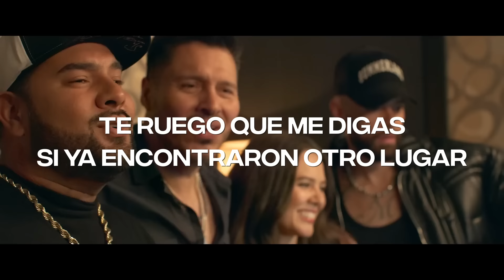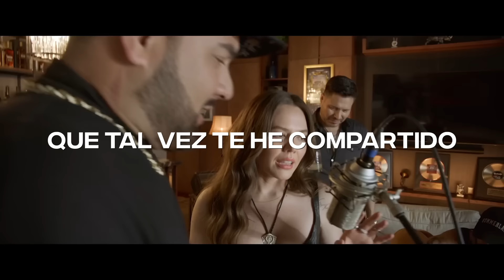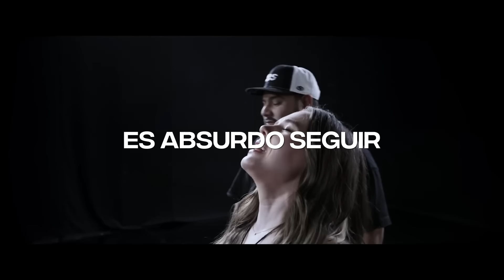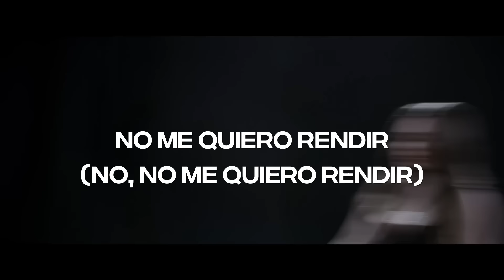Jesse & Joy, Banda MS de Sergio Lizárraga - Te Perdí (Lyric Video) | CantoYo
Lyric video de Jesse & Joy, Banda MS de Sergio Lizárraga - Te Perdí